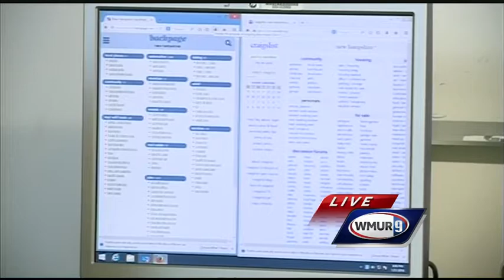Police say man targeted after answering online ad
Two people were arrested and two others are still at large in connection with a beating and robbery in Somersworth connected to an online ad.